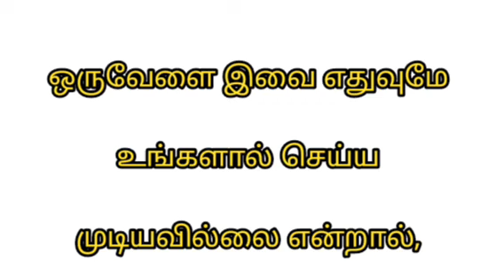தை அமாவாசை சிறப்புகள்/பக்தி/Sakthi Takies